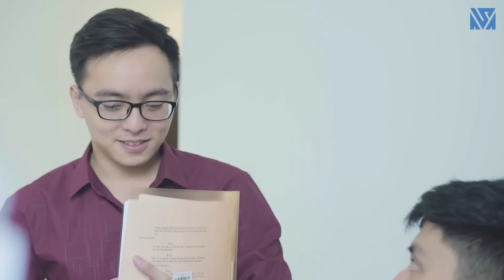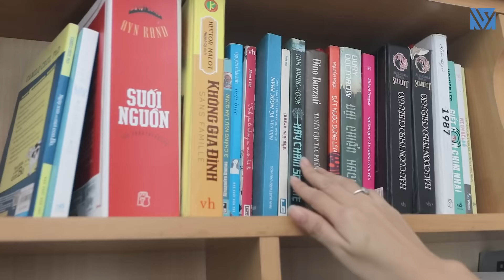Chủ Tịch Bị Người Yêu Cũ Khinh Thường Sau Bao Nhiêu Năm Gặp Lại - Đừng Bao Giờ Coi Thường Người Khác